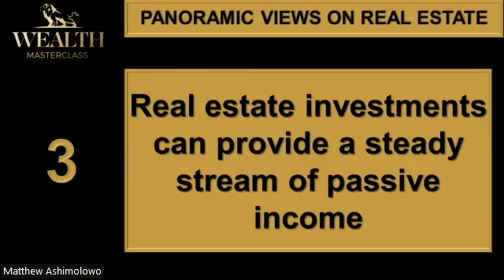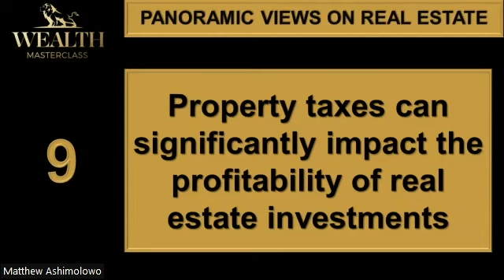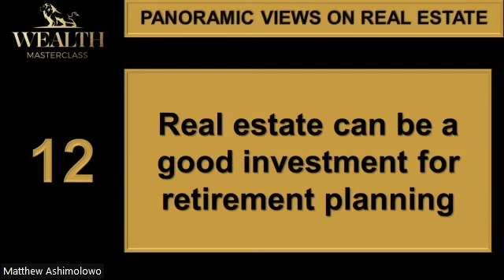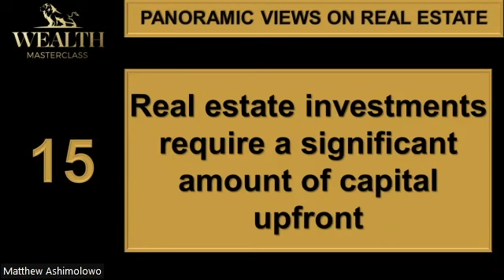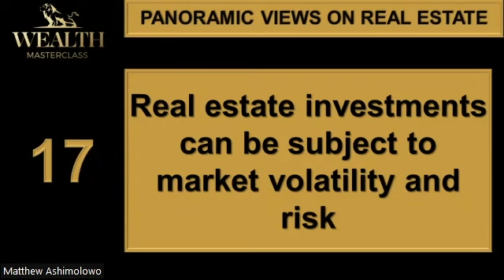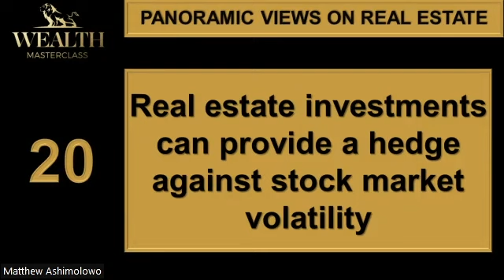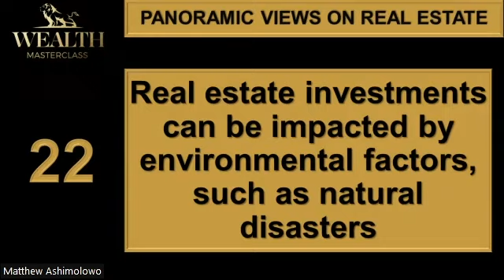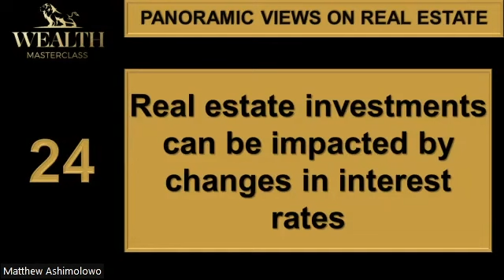Exploring Panoramic Perspectives on Real Estate!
Ready to Build Your Dream Legacy? Welcome to Panoramic View Real Estate!

"Ever dreamed of owning your slice of paradise? Real Estate is where it all begins!" Dive into the world of property ownership with us, where each brick holds the potential to shape your family's future for generations to come.

Imagine waking up to the breathtaking view from your backyard, or watching your children play in the spacious rooms of your dream home. With Real Estate, these dreams are within reach.

But it's not just about the tangible perks. Property ownership offers a sense of security and stability that few investments can match. It's a cornerstone of financial freedom, providing a reliable source of passive income and a hedge against inflation.

Join our friendly community of aspiring investors and discover how easy and rewarding it can be to invest in Real Estate.